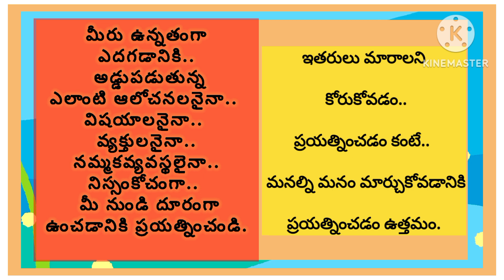// మనం ఎదగడానికి వేటిని విడిచిపెట్టాలి..??// Don't miss this video..